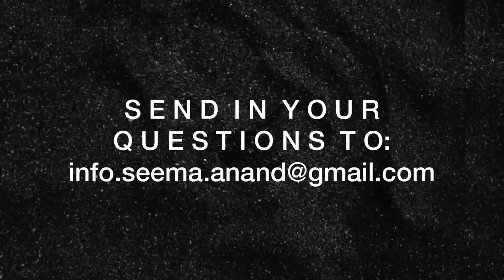Masturbation: Seema and Anvita explain what & how of MASTURBATION! | From the KamaSutra to 2020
Welcome to my new series of vlogs where I will be discussing all things sex and sexuality with Dr. Anvita Madan-Bahel. This week we discuss the topic of masturbation! We will be answering your questions and busting some age old myths!